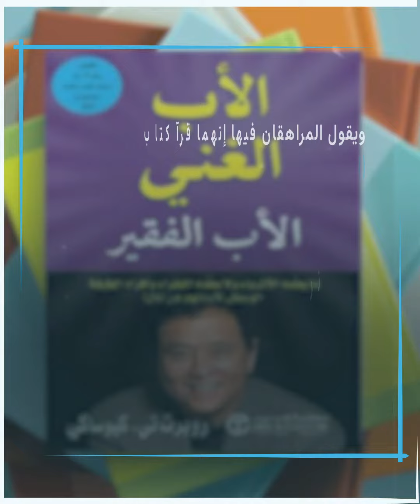لغز إختفاء طفلين أردنيين بطريقة غريبة يشعل مواقع التواصل الإجتماعي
اختفاء مراهقين أردنيين بطريقة غريبة. برأيك، ما الحقيقة وراء اختفائهما؟

الموسيقى
العنوان: Rulers of Our Lands
الفنان:  Rafael Krux.